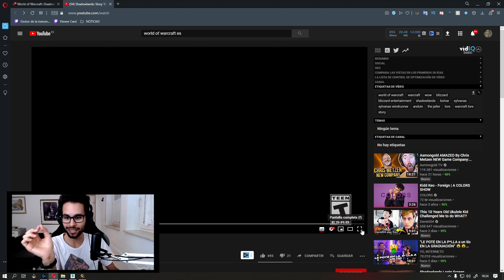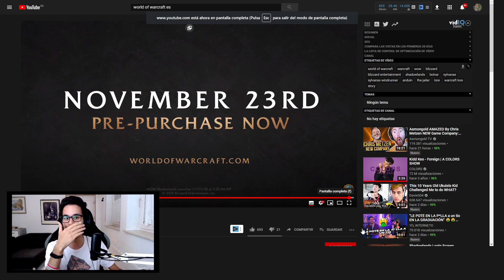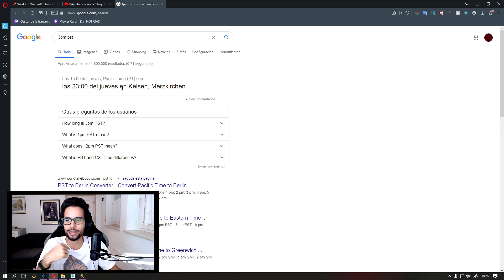🌟¡¡¡REVELADA FECHA DE SALIDA DE WOW SHADOWLANDS!!!